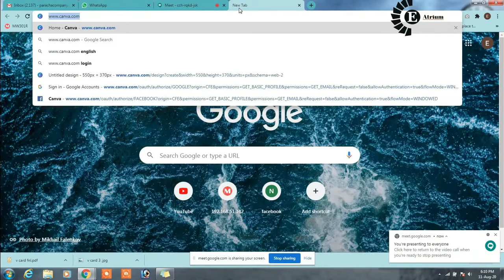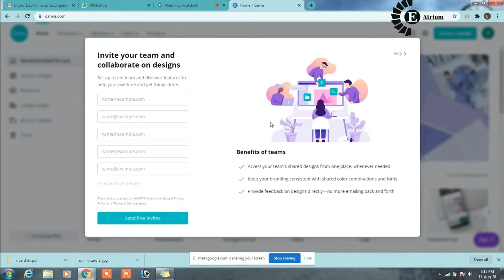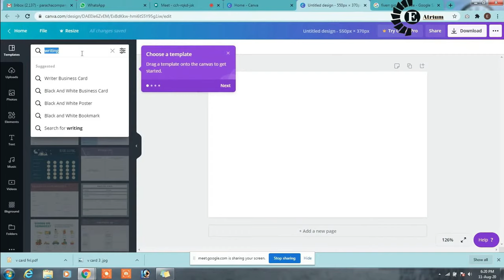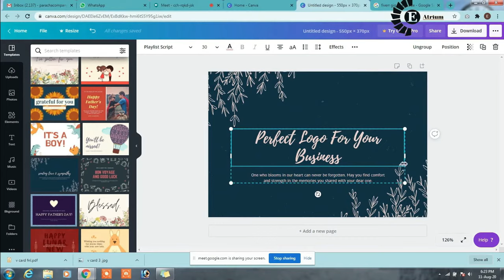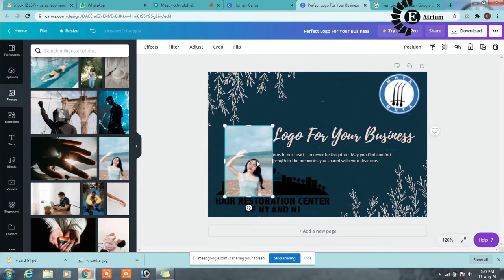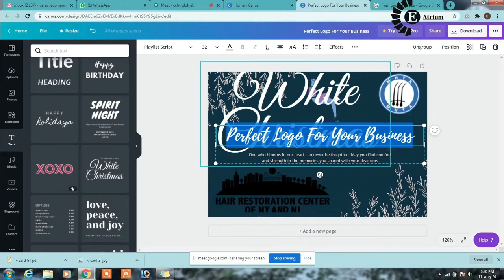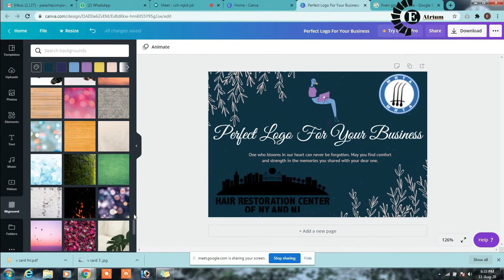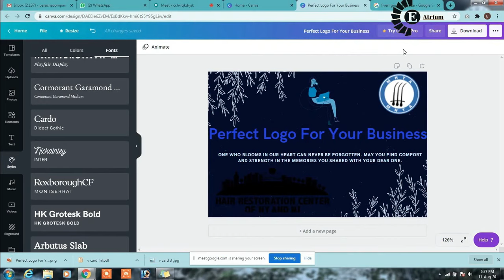How To Create Account On Canva And Make Image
Well his video will help you to make posters, images, cover pictures e.t.c. Canva is very easy platform where you can make pictures. Here is the full guide like how you can do this all.  If you feel that there is something missing than surely you can comment us soo we can try to help you and make video on your suggested topic. Don't hesitate to comment please